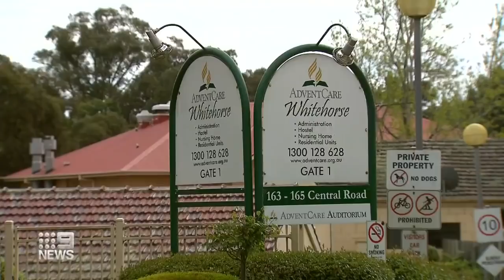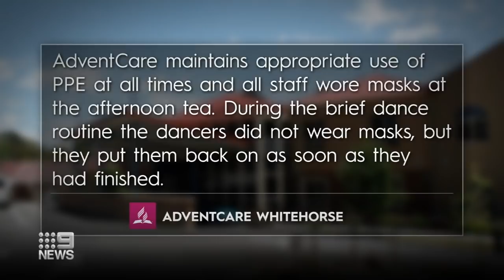Coronavirus: Aged care facility unapologetic over unprotected dance party | 9 News Australia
A Nunawading Aged Care facility is unapologetic after video emerged of unmasked staff dancing in close quarters with elderly residents.